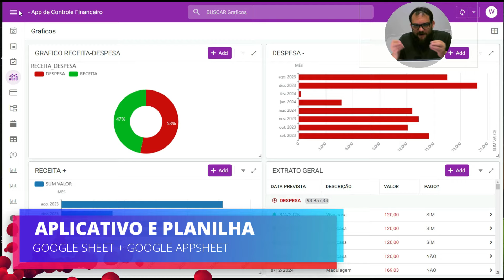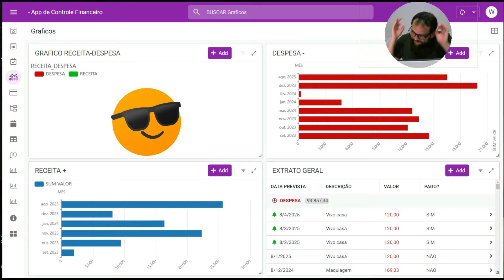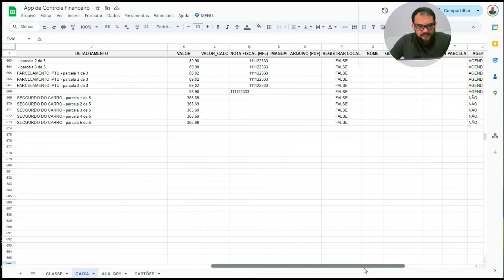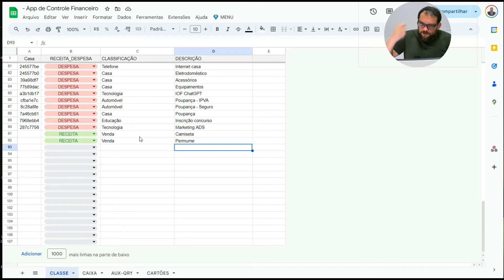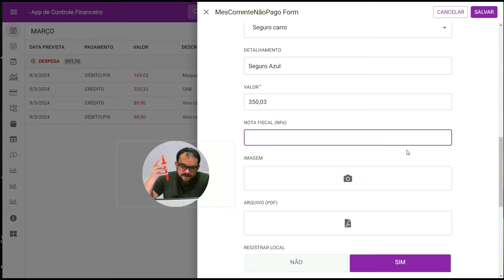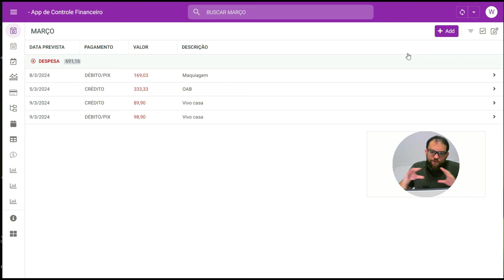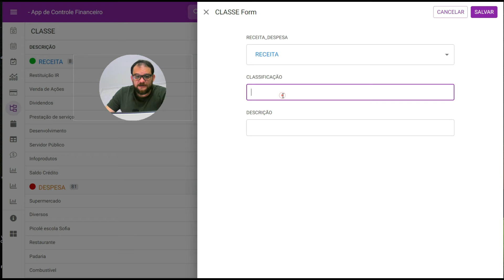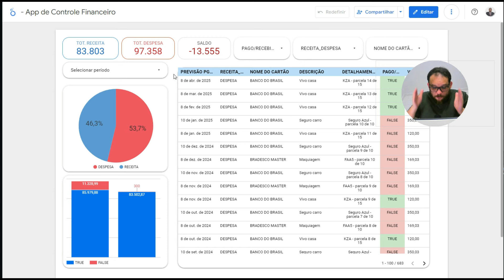Planilha Aplicativo de Gestão Financeira Pessoal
Planilha Avançada de Gestão Financeira Pessoal - Sua Ferramenta Completa para o Controle Financeiro

Descubra a solução definitiva para sua organização financeira pessoal com nossa inovadora Planilha de Gestão Financeira, totalmente integrada ao ecossistema Google. Utilizando o Google Sheets para registro e controle, o Data Looker para análises profundas através de dashboards personalizáveis, e o Google Agenda para um gerenciamento eficiente de suas obrigações financeiras, esta ferramenta é tudo o que você precisa para assumir o controle das suas finanças.

Recursos Exclusivos:

Agendamento Inteligente no Google Agenda: Esqueça as datas de vencimento! Nossa integração automatizada insere todos os seus compromissos financeiros no Google Agenda, garantindo que você nunca perca um pagamento.

Análises Poderosas com Google Data Looker: Transforme seus dados em insights valiosos. Incluso na ferramenta, você encontrará um mini-curso introdutório ao Google Data Looker, capacitando-o a criar dashboards personalizados e entender verdadeiramente sua saúde financeira.

Atualizações Constantes por 6 Meses: Adquira hoje e receba todas as futuras atualizações e melhorias da ferramenta durante os próximos 6 meses, sem custo adicional e sem mensalidades.

Código Fonte Aberto: Total liberdade para personalizar! Acesso irrestrito ao código fonte permite que você ajuste e expanda a ferramenta de acordo com as necessidades específicas do seu negócio ou preferências pessoais.

Suporte Direto com o Desenvolvedor: Tenha suas dúvidas esclarecidas e problemas resolvidos diretamente pelo criador da ferramenta, garantindo uma experiência suave e eficiente.

Automação Avançada: A ferramenta inclui automação para o registro de parcelamentos e o controle minucioso do uso do cartão de crédito, com funcionalidades de parcelamento automatizado para facilitar ainda mais a sua vida.

Não perca esta oportunidade de revolucionar sua gestão financeira. Acesse agora e dê o primeiro passo para uma vida financeira mais organizada e tranquila.